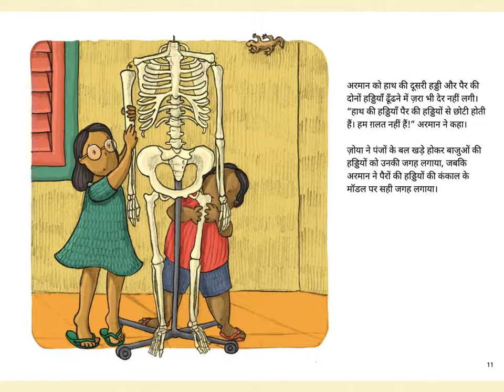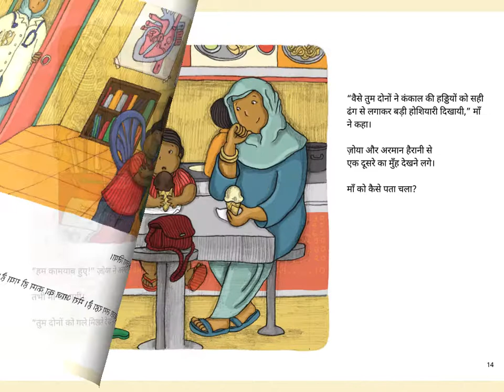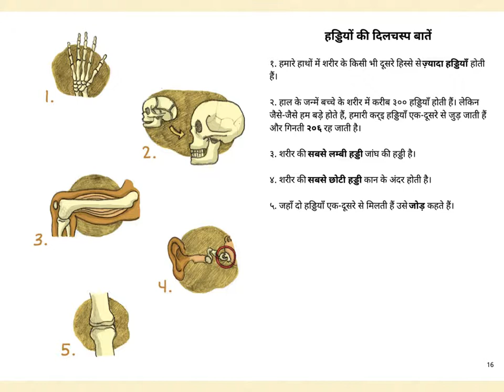Ek Paheli Sa Kankal (The Bone Puzzle) - Hindi Stories for kids - Pratham Books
Original story "The Bone Puzzle" by Lavina Mahbubani. Translated into Hindi by Rishi Mathur. Illustrated by Rajasee Ray.

ज़ोया और अरमान ने माँ की क्लिनिक में सब कुछ उथल-पुथल कर डाला है। अगर माँ को पता चल गया तो उनकी ख़ैर नहीं। क्या वह आपसी मनमुटाव भुला, मिलजुल कर हल निकाल पाएंगे?